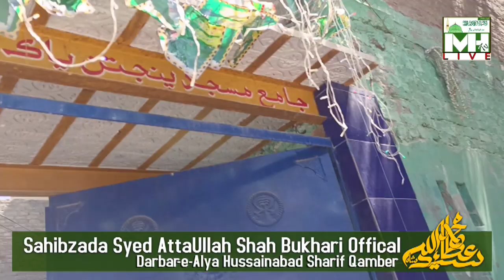جشن آمد رسول ﷺ ومحفل نعت تاريخ. 05/10/2022 بمقام. فقير مير محمد حسيني لاڙڪاڻو